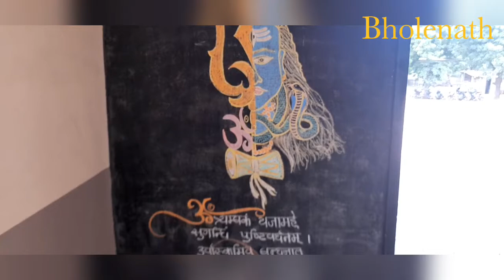Mahadev drawing on black board. Lord shiva drawing. blackboard drawing. lord Shiv Drawing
LordshivadrawingbySheetalDholkiya, blackboarddrawing.